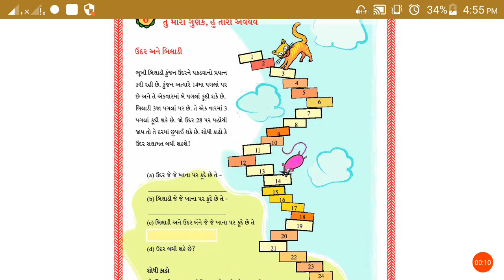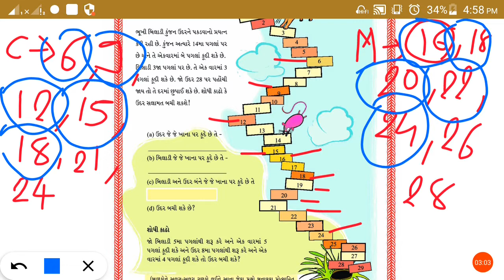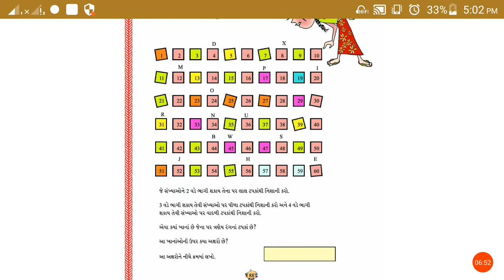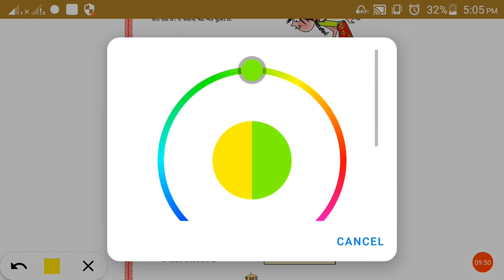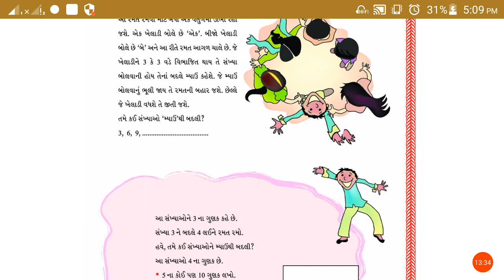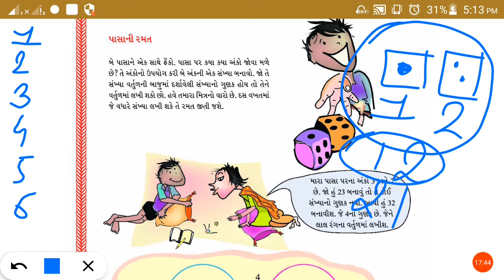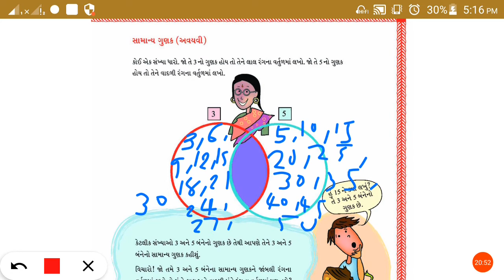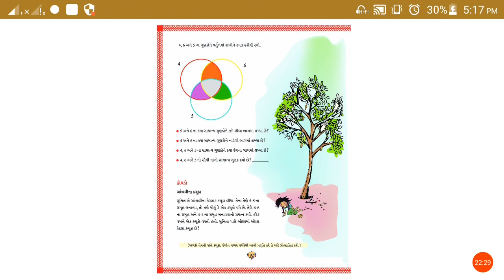ધોરણ 5 ગણિત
સ્વા.6